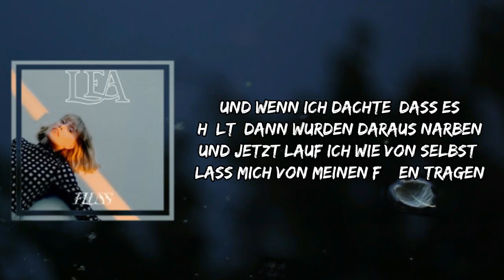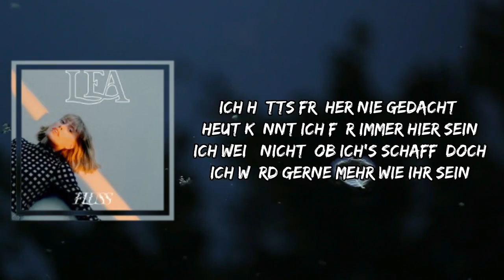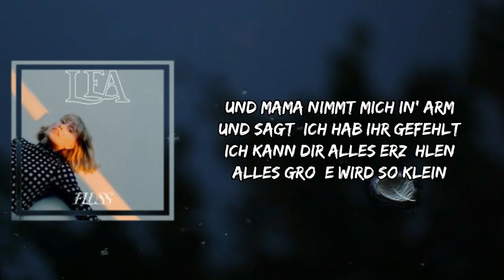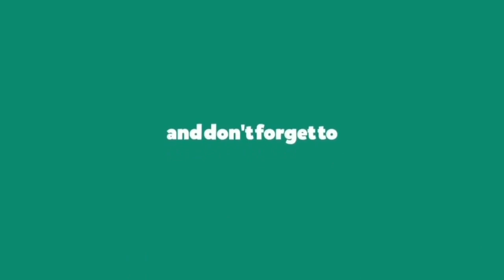LEA - Dicke Socken (Lyrics)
Dicke Socken by LEA
Album: Fluss

Dicke Socken Lyrics:

Immer unterwegs, als ob ich niemals ankomm
Hab das Gefühl, dass mir was fehlt, noch Fragen, keine Antwort
Und wenn ich dachte, dass es hält, dann wurden daraus Narben
Und jetzt lauf ich wie von selbst, lass mich von meinen Füßen tragen

Und steh vorm Haus und hör wie sie rufen
Kenn den Geruch und die Anzahl der Stufen
Noch ein Schritt bis zur Tür, war lang nicht mehr hier

Und Mama nimmt mich in' Arm
Und sagt, ich hab ihr gefehlt
Ich kann dir alles erzählen
Alles Große wird so klein
Und du hast eingekauft
Und dicke Socken für mich
Auch wenn alles zerbricht
Eure Liebe bleibt

Dachte die halbe Teenie-Zeit, ihr seid nicht auf meiner Seite
Aber ihr habt mir gezeigt, dass man sich liebt, auch wenn man streitet
Ich hätts früher nie gedacht, heut könnt ich für immer hier sein
Ich weiß nicht, ob ich's schaff, doch ich würd gerne mehr wie ihr sein

Und Papa nimmt mich in' Arm
Und sagt, ich hab ihm gefehlt
Eure Liebe bleibt